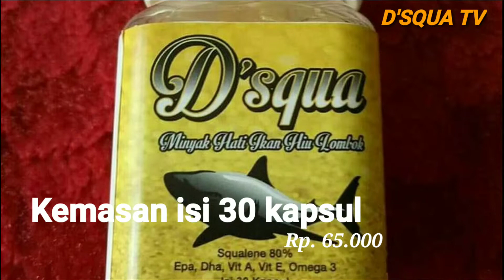Daftar Harga Jual D'SQUA minyak hati ikan hiu lombok kemasan kapsul dan cair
Deskripsi D'SQUA MINYAK HATI IKAN HIU LOMBOK.

Sifat-sifat :

1. Non kolesterol.

2. Tidak mempunyai efek sampingan karena merupakan makanan alamiah tanpa mengandung bahan kimia atau bahan pengawet.

3. Tidak ada efek menggemukkan / obesitas.

Insyaa Allah Atas Izin Allah, Khasiat dan Kegunaannya :

1. Membantu meningkatkan asupan oksigen ke semua jaringan tubuh.

2. Memiliki fungsi perlindungan terhadap sel tubuh dan pengaruh radikal bebas dan radiasi, serta meningkatkan daya tahan tubuh.

3. Membantu menjaga kesimbangan kadar kolesterol dalam darah sehingga baik untuk pencegahan jantung koroner.

4. Berkhasiat membantu mencegah sakit lever.

5. Membantu menormalkan proses metabolisme pada penderita diabetes.

6. Menghilangkan rasa lelah, memulihkan kesegaran tubuh dan rasa nyeri pada bahu.

7. Sebagai antioksidan yang baik bagi tubuh, terutama bagi mata dan kulit.

8. Membantu mempercepat penyembuhan luka dan mencegah terjadinya infeksi.

9. Memperbaiki saluran pencernaan.

10. Efektif untuk membantu penyembuhan radang lambung, radang usus, wasir, sariawan, gigi, jerawat, dan berbagai infeksi kulit lainnya.